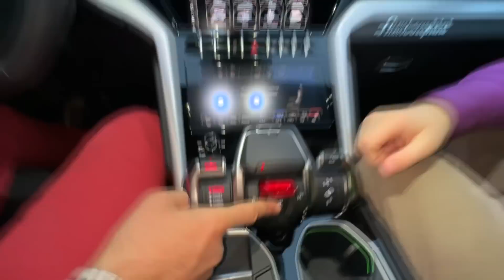Mr. Joker Hid Car Key VS Mr Joe & Older Mr. Joe Found Audi Kids Video